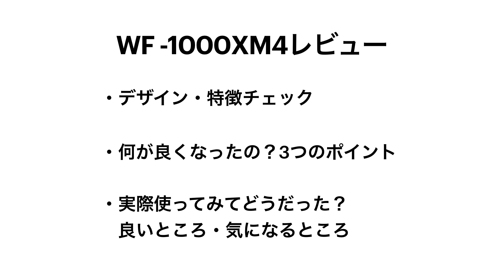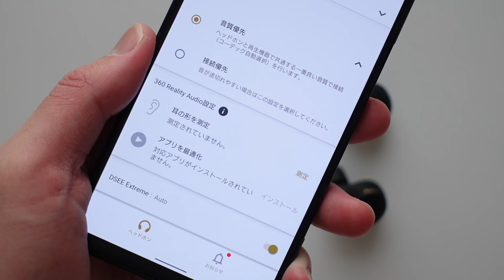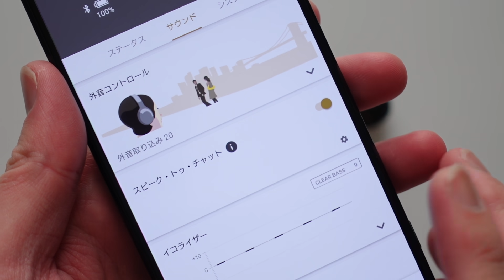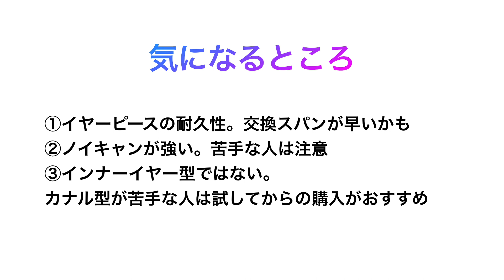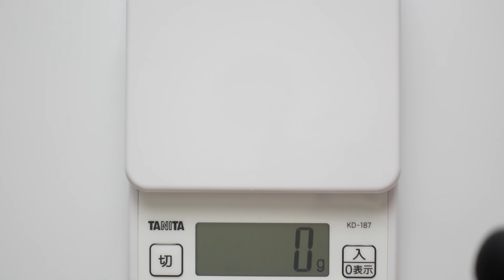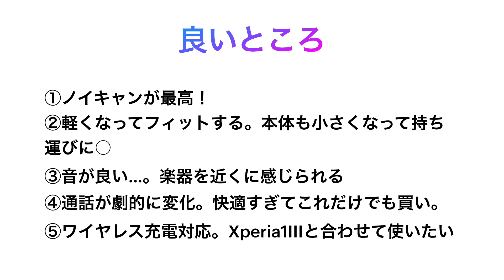【WF-1000XM4 レビュー】Xperia 1 IIIの相棒キタァァァーー！デザイン・音質・マイク・通話を実機検証！【Sony】【感想】【完全ワイヤレスイヤホン】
WF-1000XM4 実機レビュー！Xperia 1 IIIの相棒キタァァァーー！★Amazonでの予約はこちら

◾️動画の目次
0:00　WF-1000XM4を実機レビュー！
1:12　WF-1000XM4のデザイン・特徴をチェック
4:46　WF-1000XM4 ３つのこだわりポイント(ノイキャン・音質・通話）をチェック
12:34　WF-1000XM4はワイヤレス充電対応！Xperia 1 IIIとの組み合わせに期待
14:33　WF-1000XM4の感想！良いところ・気になるところ

■モバイルドットコムTVとは？チャンネル説明！

音楽・効果音お借りしております。